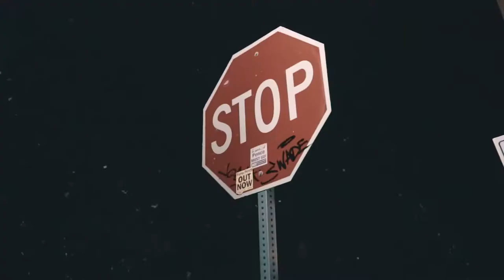TC Honcho4Ls-Cut Throat Demons ShotbyKartjordan(prod.xenokrazy)